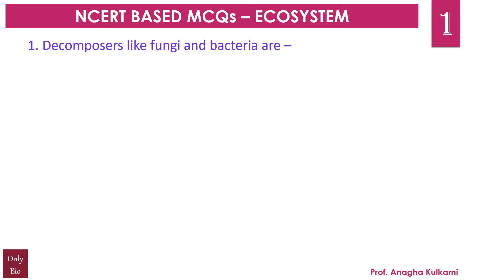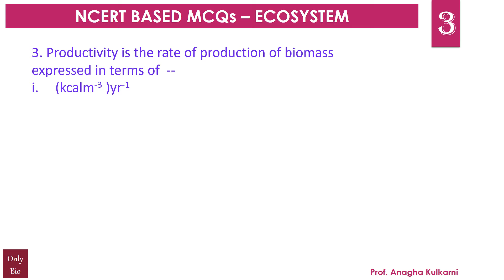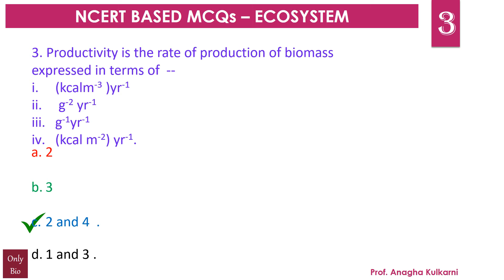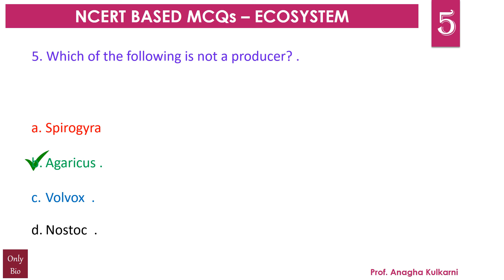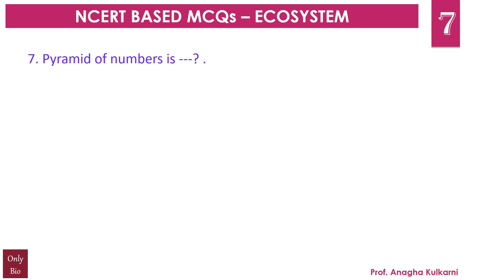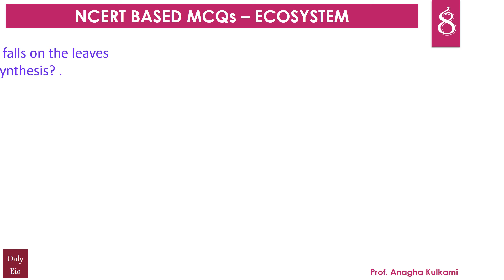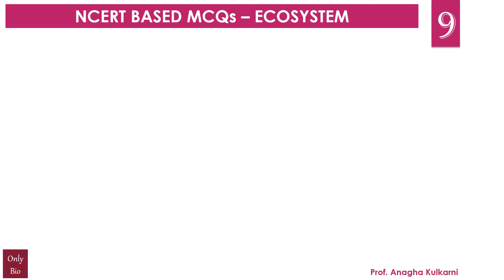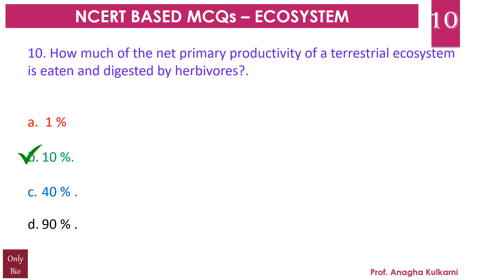MCQ - ECOSYSTEM / NEET MCQs ECOSYSTEM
1. Decomposers like Fungi and Bacteria are --?
2.  The process of mineralization by microorganisms helps in the release of --?
3.  Productivity is the rate of production of biomass expressed in terms of --?
4.  An inverted pyramid of biomass can be found in which ecosystem?
5.  Which of the following is not a producer ?
6.  Which of the following ecosystems is most productive in terms of net primary production ?
7.  pyramid of numbers is ?
8.  Approximately how much of the solar energy that falls on the leaves of a plant is converted into chemical energy by photosynthesis ?
9. Among the following where do you think the process of decomposition would be fastest?
10. How much of the net primary productivity of a terrestrial ecosystem is eaten and digested by herbivores ?